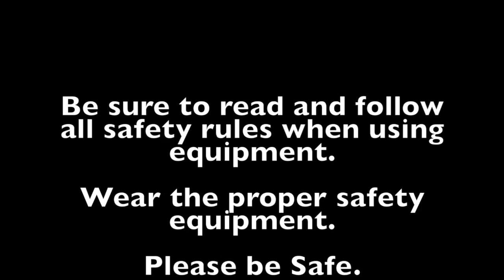Making a segmented bowl part 4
This video is about How to turn a bowl part 4